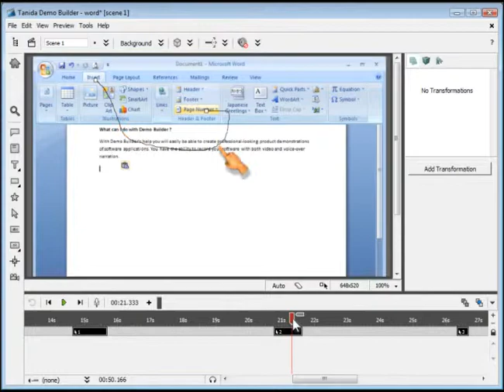Demo Builder 8 Tutorial : Edit Cursor Motion